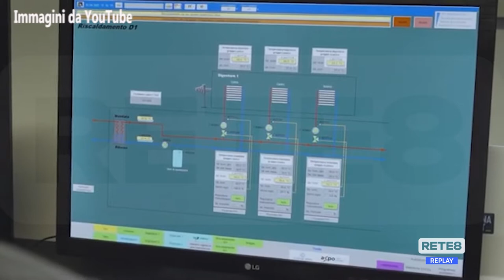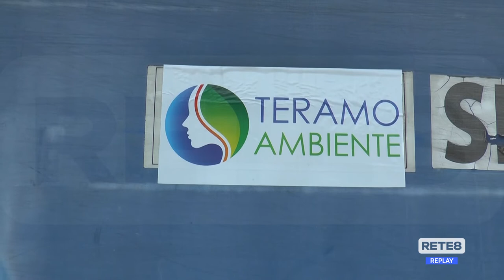Teramo - Il progetto per l'impianto di biogas tra i primi 15 in Italia